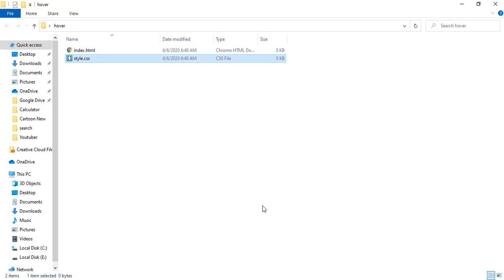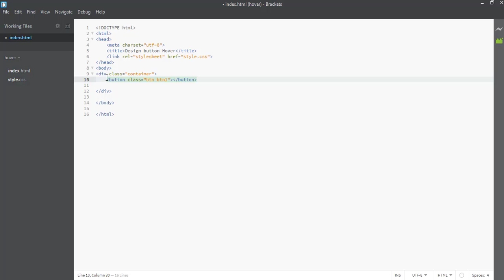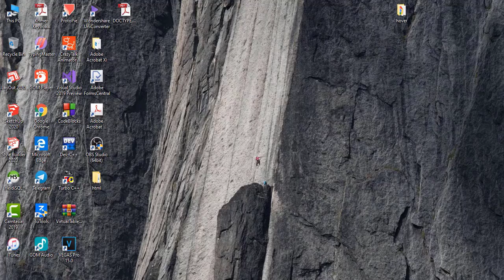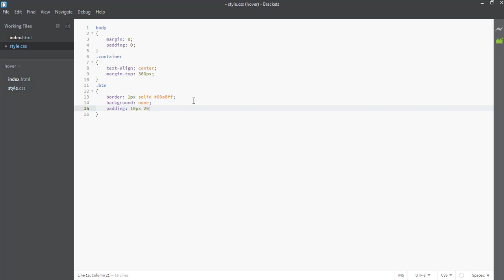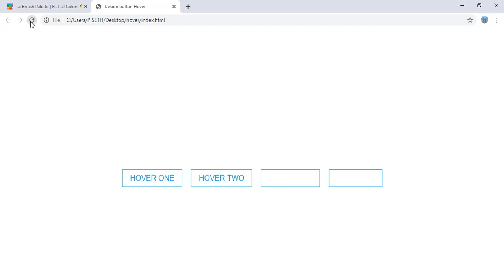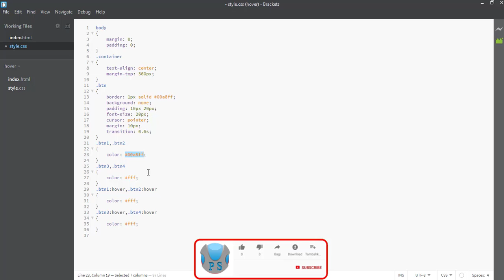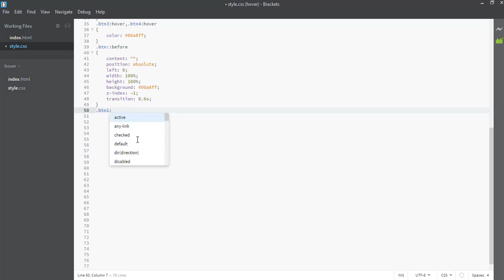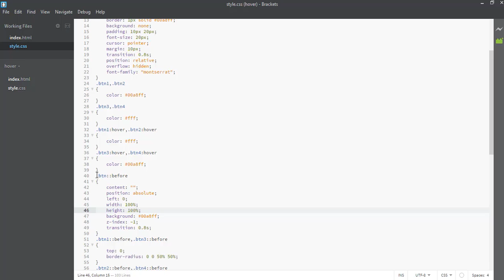How to create Hover Button Using Only HTML and CSS | 2020 New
Buttons With Awesome Hover Effects Using Only HTML & CSS

You can download softcode HTML and CSS free